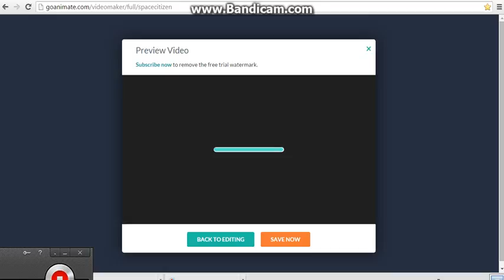Lee watches breakfast club & gets grounded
I'm sorry for not making a lee video in a really long time!  I was not in the mood